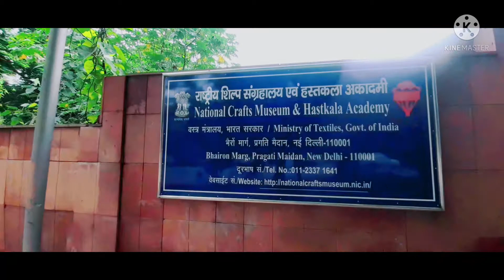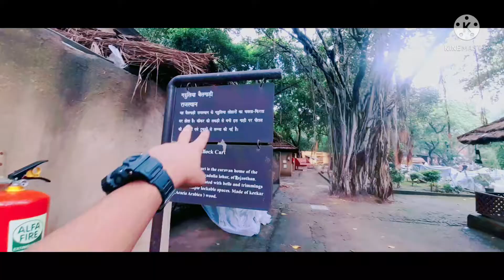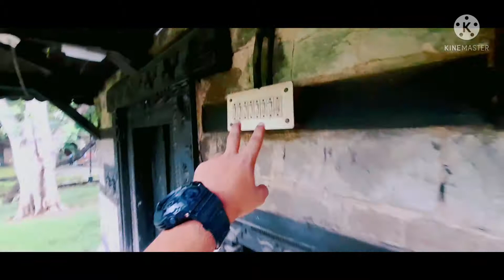craft musiuam 🤗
ok rawat vlog
delhi craft musiuam